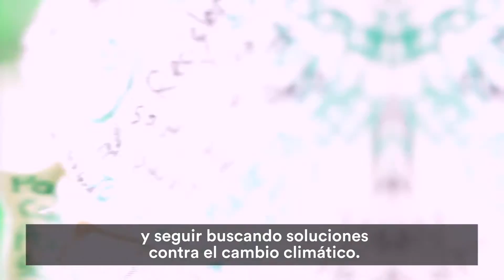Cumbre del Clima Madrid 2019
⭕ Es tiempo de actuar, y lo hacemos desde el Gobierno:
✅ Incentivos para vehículos
✅ Edificios públicos con energía 100% verde
✅ Ley de Sostenibilidad Energética